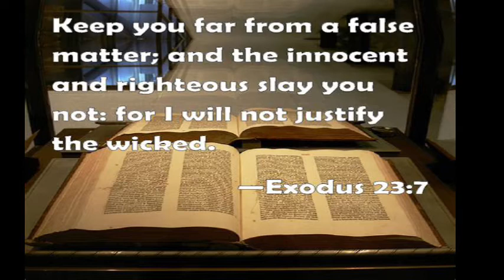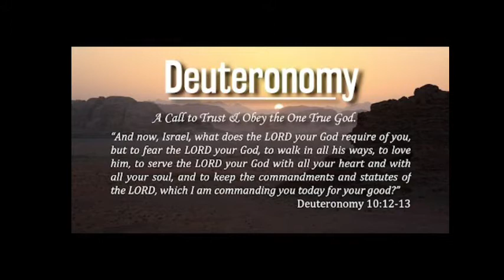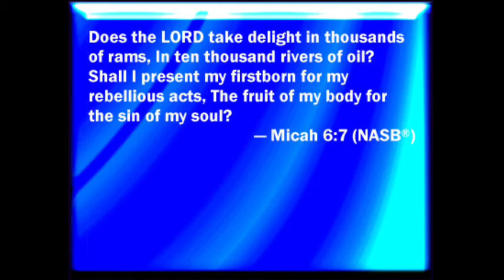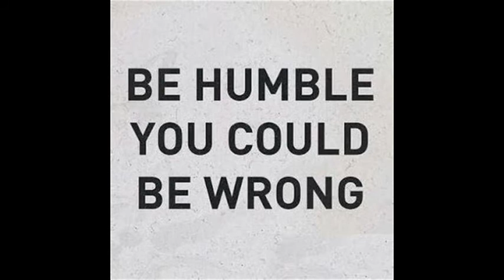Sacrifice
The real sacrifice that's acceptable to God. Voice reading is from a different translation.